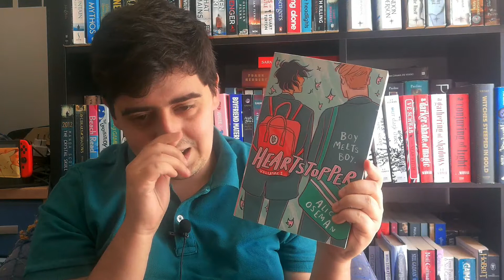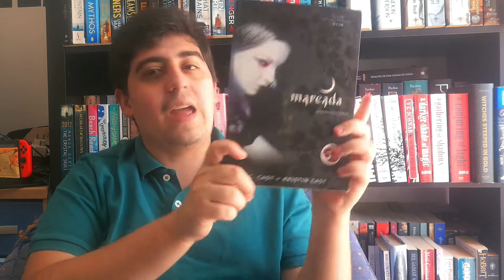My TOP 12 YA book recommendations! My favourite Young Adult reads from all genres!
A good YA book is always a win, sometimes cute, sometimes creepy and sometimes just enjoyable and fun to read! Check out my recommendations for YA reads and share in the comments what is your favourite young adult reads!

Timestamps

00:00 Intro
00:40 book 1
02:52 book 2
05:00 book 3
06:29 book 4
07:34 book 5
09:40 book 6
10:50 book 7
12:50 book 8
14:45 book 9
16:45 book 10
18:57 book 11
21:10 book 12
25:45 Outro

Books mention:
The selection series by Kiera Cass
Night school series by CJ Daugherty
The Heartstopper series by Alice Oseman
The Harry Potter Series
What if it's us by Becky Abertelli and Adam Silvera
Down comes the night by Allison Saft
Miss Peregrine home for peculiar children by Ransom Riggs
The secrets of the Imortal Nicholas Flamel by Michael Scott
The House of Night by P.C Cast and Kristin Cast

Amazon US
Amazon UK
Amazon ES